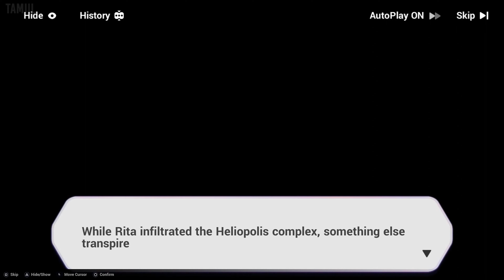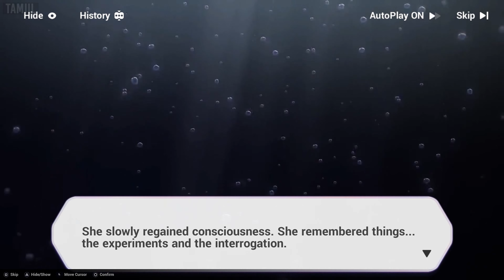Honkai Impact 3rd: Chapter 14 - Dispel the Darkness part 2 (Game Movie) (No Commentary)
This is a game movie of Honkai Impact 3rd: Chapter 14 - Dispel the Darkness with no commentary. You get all the story related cutscenes and gameplay so you won't miss out on anything. Gameplay that doesn't add anything interesting or is unrelated to the narrative is edited out to keep the story moving.

Honkai Impact 3rd summary (source - Wikipedia):

Honkai Impact 3rd is set in an alternate version of Earth, plagued by catastrophes resulting from the Honkai. The Honkai is largely viewed as a malevolent force with a will of its own. It has the ability to corrupt humans (ranging from mind manipulation and diseases to turning them into undead creatures), create various monsters, and imbue certain individuals with god-like powers, enabling them to trigger apocalyptic events. These super-powered humans are known as Herrschers. The Honkai is a cyclic phenomenon, returning to test civilization on Earth each time it gets too advanced.

The game takes place in the year 2015 of the Current Era, with the technologically-advanced Previous Era having ended 50,000 years prior. In the Current Era, various global factions exist to combat or take advantage of the power of Honkai. These include Schicksal, a European-based peacekeeping organization that deploys human warriors known as Valkyries to combat the Honkai; Anti-Entropy, formerly the North American branch of Schicksal that objected to the use of human soldiers in favor of mechanized robots; and World Serpent, a shadow organization that has been manipulating events since the end of the Previous Era.

Three Herrscher awakenings (or Impacts) have already occurred in the Current Era: the Herrscher of Reason, who became the leader of Anti-Entropy instead of fighting humanity; the Herrscher of the Void, who was defeated by Schicksal and Anti-Entropy in 2000; and the Herrscher of Thunder, who was prevented from fully awakening and sent to train as a Valkyrie at Schicksal's St. Freya Academy.

Capture details:
Platform: PC